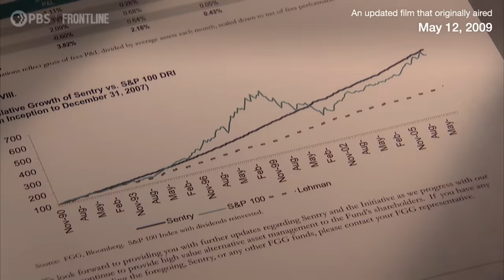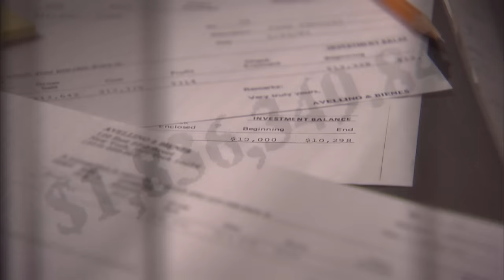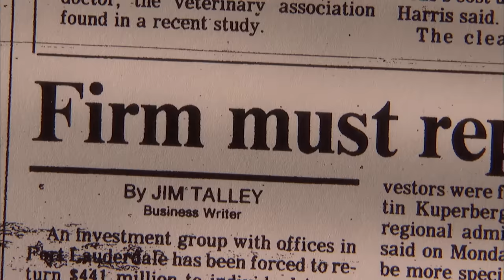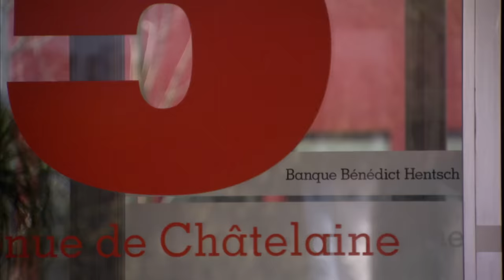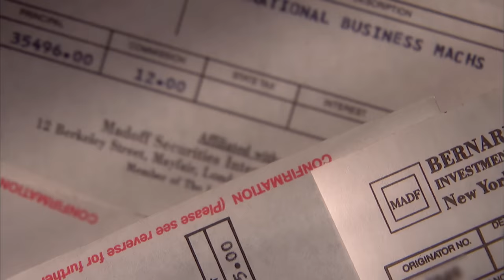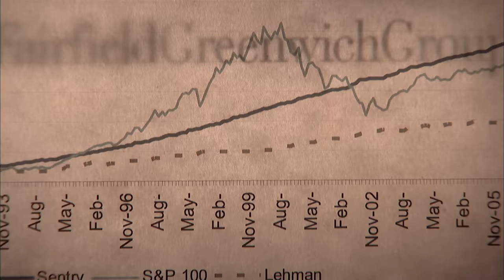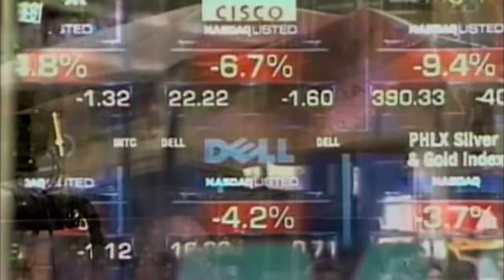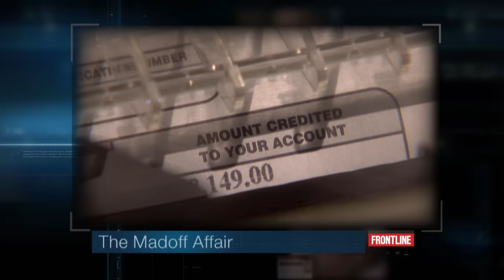The Madoff Affair (full documentary) | FRONTLINE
On Dec. 11, 2008, Bernard L. Madoff confessed that his investment business was all "one big lie," a Ponzi scheme that cost investors $65 billion. In this 2009 documentary, FRONTLINE explored how Madoff became the new poster child for Wall Street gall, greed and corruption.

Through exclusive television interviews with those closest to Madoff's operation, veteran FRONTLINE correspondent Martin Smith and producer Marcela Gaviria unearthed the details of the world's first global Ponzi scheme — a deception that lasted longer, reached wider and cut deeper than any other business scandal in history — in The Madoff Affair.

Funding for FRONTLINE is provided through the support of PBS viewers and by the Corporation for Public Broadcasting. Major funding for FRONTLINE is provided by the Ford Foundation. Additional funding is provided by the Abrams Foundation; the John D. and Catherine T. MacArthur Foundation; Park Foundation; and the FRONTLINE Journalism Fund with major support from Jon and Jo Ann Hagler on behalf of the Jon L. Hagler Foundation, and additional support from Koo and Patricia Yuen.